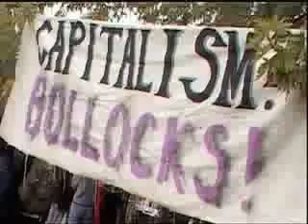'Global Protest' - clip from BBC2 documentary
Directed in 2000